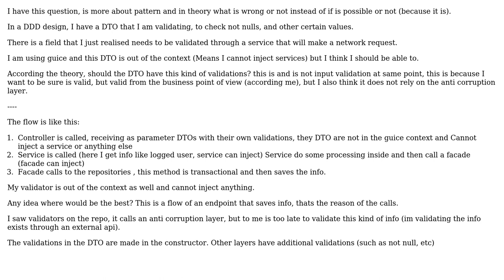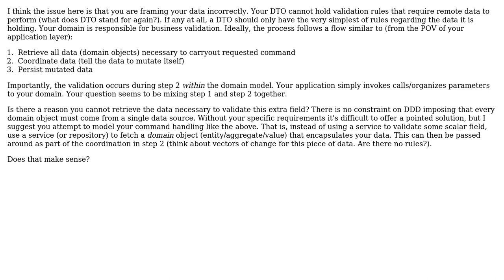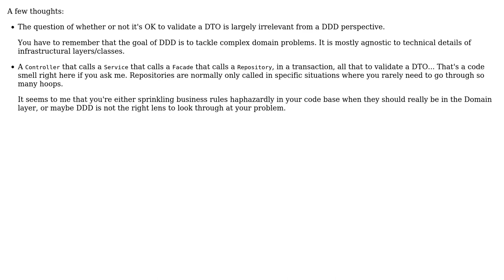In a Domain Driven Development DDD, have a validation on a DTO that calls a external service is...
Software Engineering: In a Domain Driven Development DDD, have a validation on a DTO that calls a external service is wrong, if yes, where should it be?

With thanks & praise to God, and with thanks to the many people who have made this project possible! | Content (except music & images) licensed under CC BY-SA | Music | Images & others | With thanks to user VoiceOfUnreason user king-side-slide user jpganz18 user guillaume31 user Constantin Galbenu and the Stack Exchange Network Trademarks are property of their respective owners. You are responsible for your own actions.